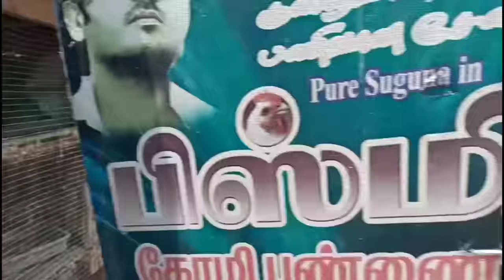Fan மூடி வைத்து பிடித்த காடை வெண்ணை ரோஸ்ட்|Quail Hunting And Cooking|Butter Quail Roast|Suppu